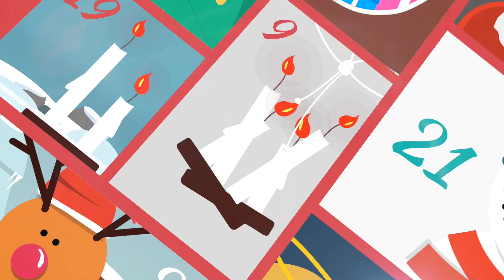Mélodies tziganes, op.55 – Anton Dvorak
Piotr Ilitch Tchaïkovski, La Danse russe du ballet Le Lac des Cygnes, op. 20
par l’Orchestre national Bordeaux Aquitaine, Nemanja Radulovic, violon (dir. P. Daniel)
Le 24 août 2018 – 52e Festival de La Chaise-Dieu